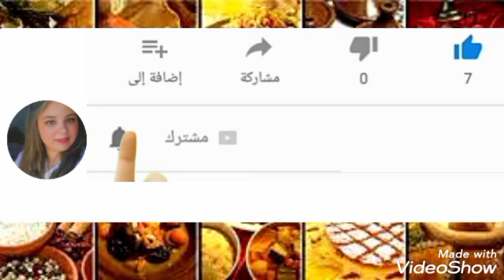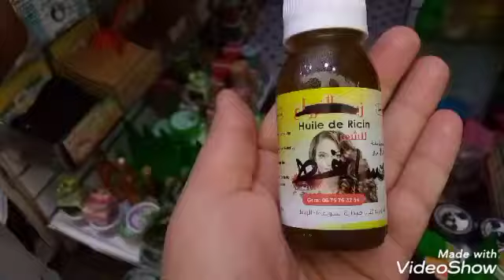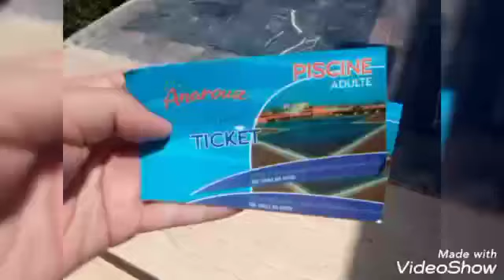فلوك السفر .تلات ايام عطلة فين سافرت 🤔